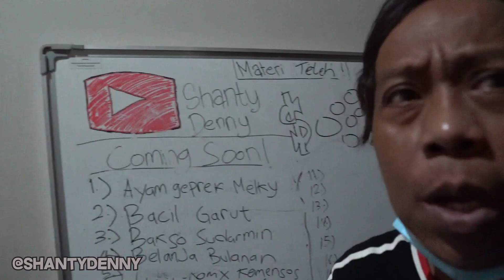CHALLENGE BERHADIAH!! SIAPA LEBIH TAU TENTANG RUMAH??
Konten ini di produksi dirumahaja yaa...
Konten ini juga di produksi sebelum PPKM berlangsung
Ngga lupa Teteh dan juga seluruh crew teteh semua sudah melakukan tes Covid-19 dan juga tetap mematuhi protokol 5M!!
Sehat selalu ya temen-temen teteh!!

Assalamualaikum temen-temen teteh semua!!
Di video kali ini Teteh sama Kang Denny mau ngasih challenge ke karyawan
Challengenya seru, plus berhadiah juga!!!
Pada penasaran kan?
Yukk tonton videonya sampai habis!!

Yang usaha makanannya pingin direview sama teteh bisa langsung hubungi ke nomor ini ya :
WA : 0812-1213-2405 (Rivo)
DM Instagram : @rivodwyntr